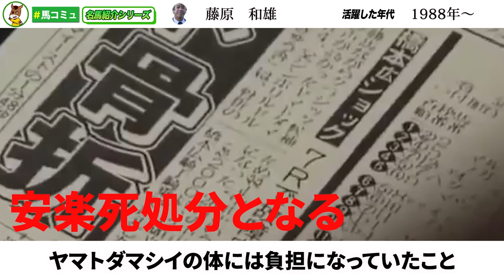【伝説の調教師】藤沢和雄物語(名場面・名シーン・ハイライト)名伯楽・JRA・プロフェッショナル・感動競馬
今回の動画は初めての試みで調教師の動画を制作しました。
第一弾として【名伯楽】藤沢和雄調教師の物語です。

【馬コミュ競馬TV】では名馬・名ジョッキー・名レースの
【物語・徹底解説・分析動画】などを投稿していきます！

馬コミュ競馬TVでは収益の一部を引退馬を応援するプロジェクトへ支援させて頂いています。

【馬コミュおススメ動画】
「アーモンドアイを撃破した最強スプリンター」グランアレグリアの物語
【コントレイル・デアリングタクト世紀の一戦】アーモンドアイの驚愕の物語(後半)

動画引用
JRA